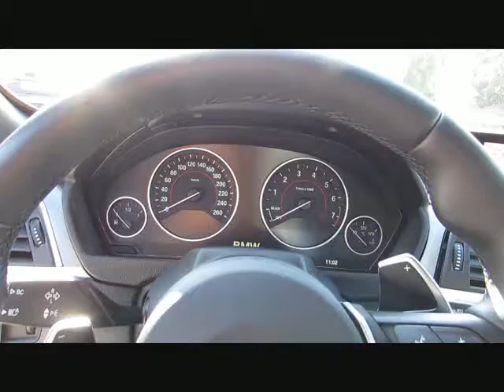BMW 440 i MSport+19z MBremse KAMERA HK+DAB L von BAYERN-CAR-GERSTMAYR GmbH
BMW 440 i MSport+19z MBremse KAMERA HK+DAB LCI Neu81 von BAYERN-CAR-GERSTMAYR GmbH mit 14.500km weitere Informationen und Fahrzeuge